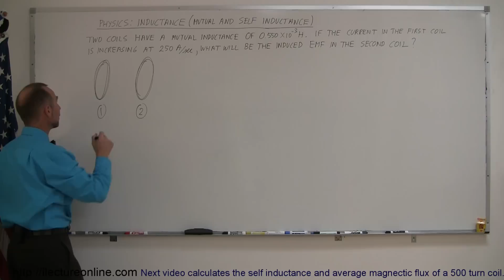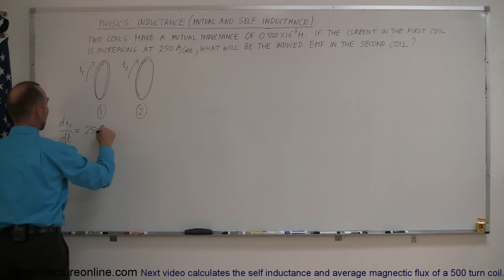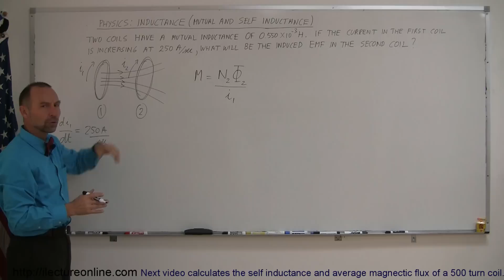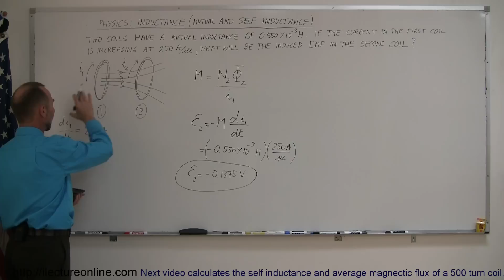Physics 47.1 Inductance (1 of 8) Mutual and Self Inductance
In this first of the eight part series I will show you how to find the induced Emf in the second coil of two coils having a mutual Inductance.